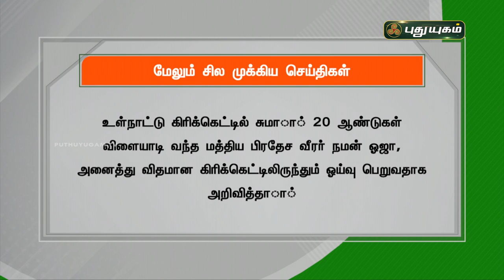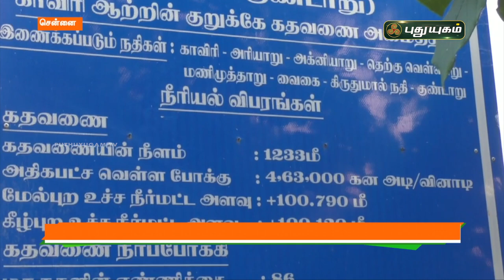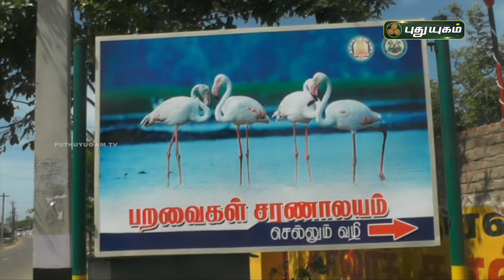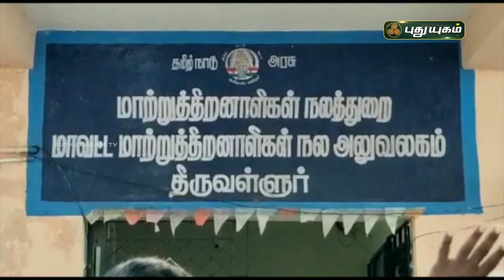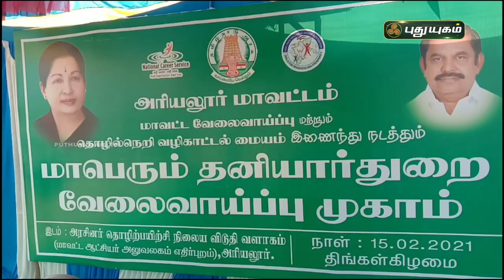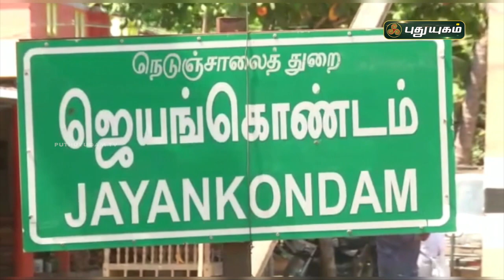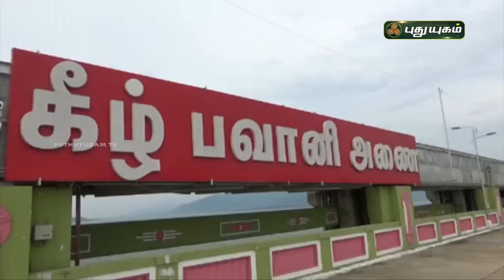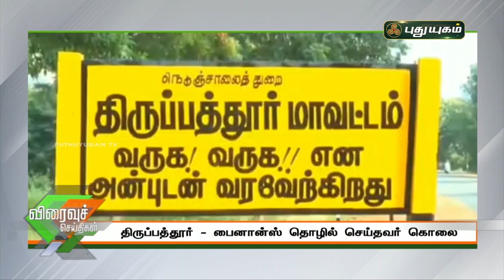புதுயுகம் செய்திகள் | 1PM News | 16-02-2021| Puthuyugam News | PuthuyugamTV